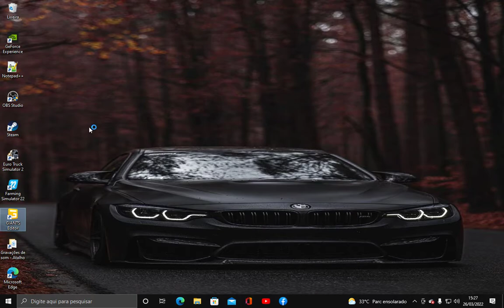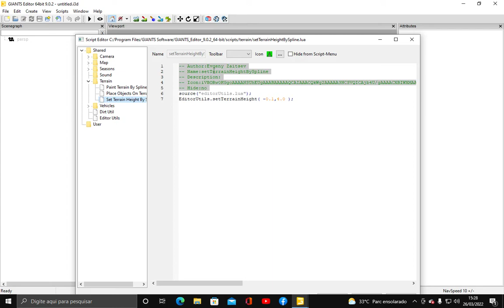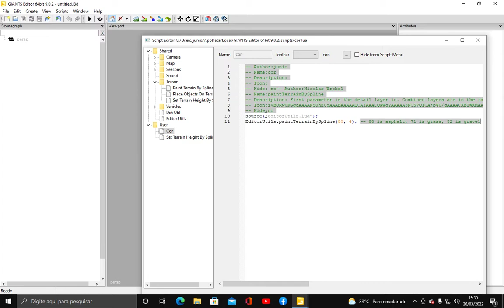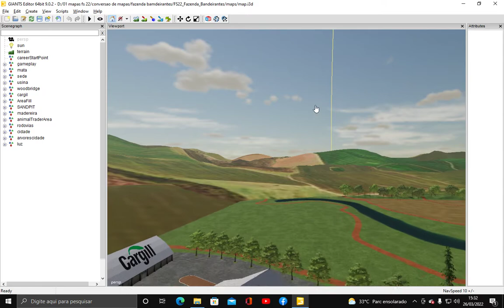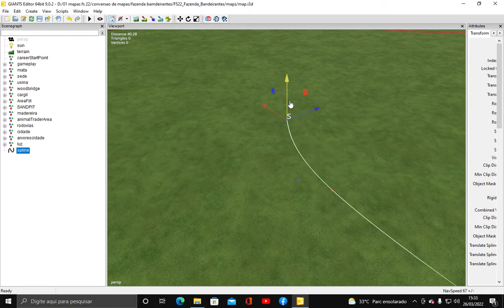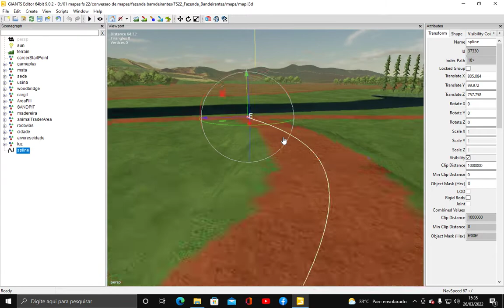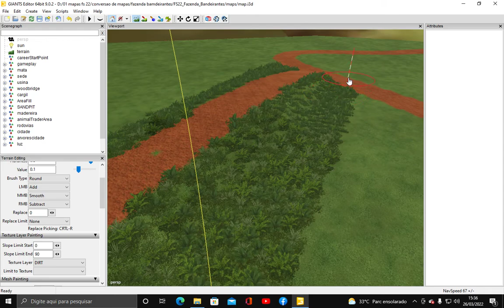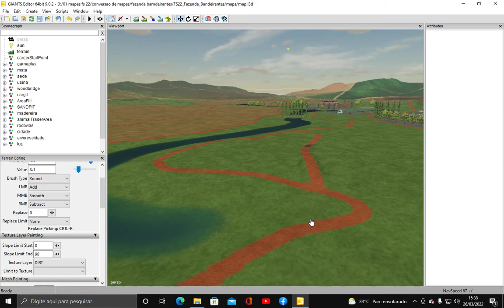tutorias para farming simulator 22 !! pintar e fazer estradas via scripts !!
nao sei muito mais posso trazer o basico !!!
lives na trovo la estou editando todos os dias !!!